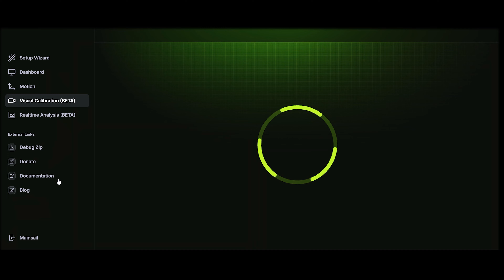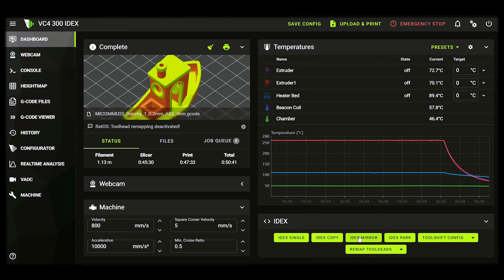V-Core 4 IDEX Upgrade - Just released!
V-CORE 4 IDEX IS NOW AVAILABLE!

The long-awaited V-Core 4 IDEX upgrade is finally here! We just published all related documentation, including the new 3D CAD Model, all the relevant STL files, the Bill of Materials and the step-by-step build guide

Don’t forget that the Hybrid upgrade is a prerequisite to buy IDEX! You can’t install IDEX without acquiring the Hybrid upgrade kit first. So if you’re buying the V-Core 4 for the first time and want an IDEX machine, make sure to select both upgrades on the product configurator.